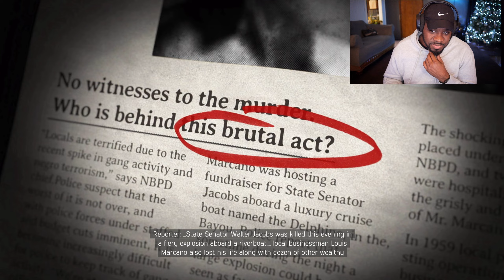Mafia 3 Definitive Edition Gameplay Walkthrough Part 25 - UNCLE LOU 2 LIVE CREW - Mafia 3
Mafia 3 Definitive Edition Gameplay Walkthrough Part 1 Mission 1 of the Story for RTX 60fps Ultra Graphics Maxed 4080 PC in 4K Mods. Mafia 3 Definitive Edition will include a Review, all Mission Quests and all the Endings.

(USE Code